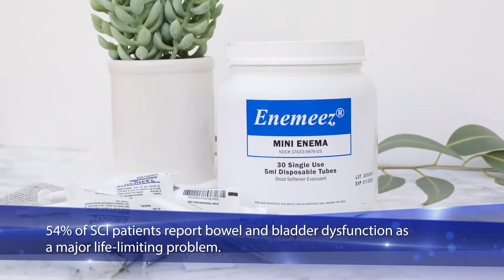Life is Short. Enemeez® works fast.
Who among us would feel confident if we could not trust our continence?

Instead of 2–15 minutes per day to attend to bowel needs, how would we tolerate planning every day around a process that takes several hours?

Enemeez® has been a preferred and trusted formula assisting patients improve their bowel care needs for more than 15 years. The convenient twist-off tip makes Enemeez® easy to administer for safe and effective bowel care needs.